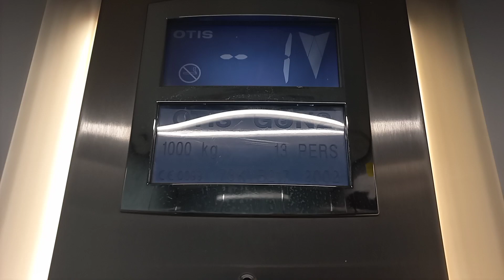(2ª grabación) Ascensor Otis GeN2 2000 MRL del 2002 en El Corte Inglés Supermercados, Oviedo, España